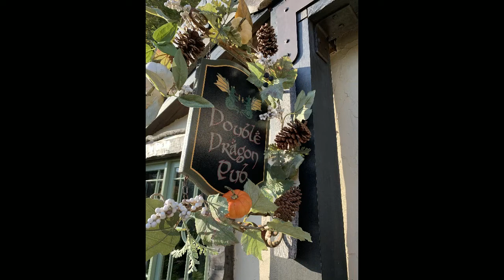Hobbit House in Vermont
Tucked into a lush green hill in the very green mountains of Vermont is a Tolkienesque gem! “It’s not a nasty, dirty hole… nor yet a dry, bare, sandy hole…it’s a hobbit-hole, and that means comfort!”

Anyone who has stepped through the round door for a stay has agreed that this is true! This finely furnished Baggs Inn cottage with the Double Dragon Pub has over 80, 5-star reviews on Airbnb.

Maybe it is the 6+/- acres of meadows, stonewalls, old maples, and sweeping valley views that transport one far from the maddening crowds of cities, or possibly it’s just the cozy cocoon created by being in the deep, rich, quiet hillside that creates the magic. Does it really matter why or how it happens or just that it does!

Special Finds helps Owners and Agents market the most unusual, unique, and one-of-a-kind real estate around the world -- Converted Barns, Converted Churches, Quonset Huts, Dome Homes, and B&Bs. Underground Homes, Off-grid, Historic Cottages, Farms and Ranches, Prepper Homes, Houseboats & Unusual Luxury properties.